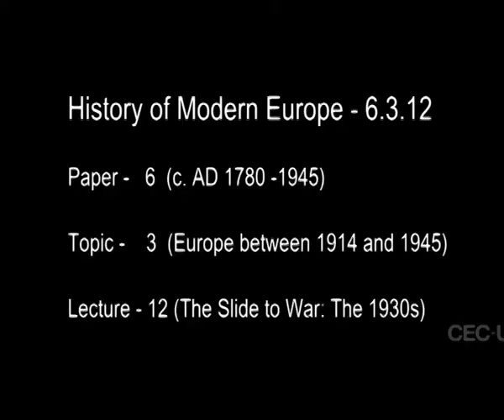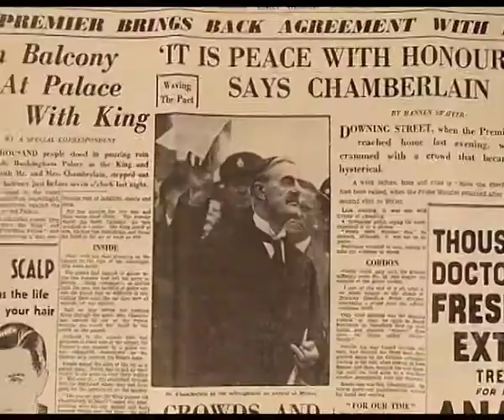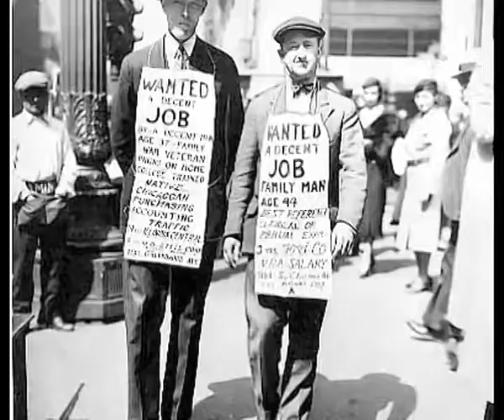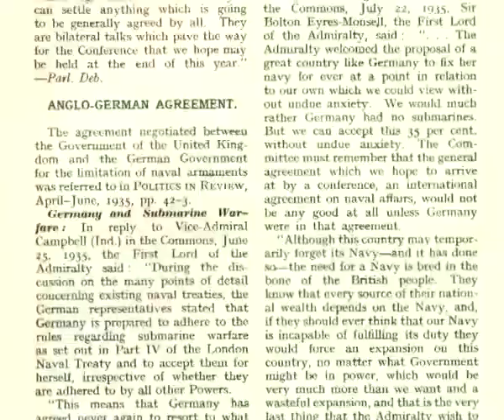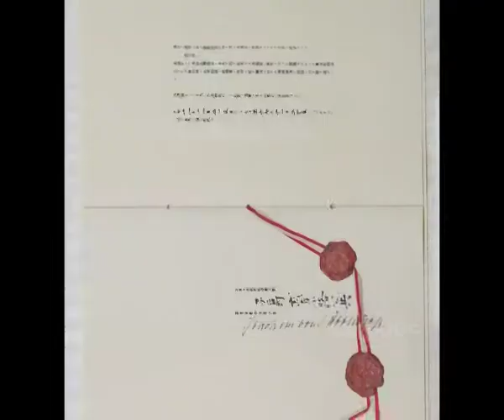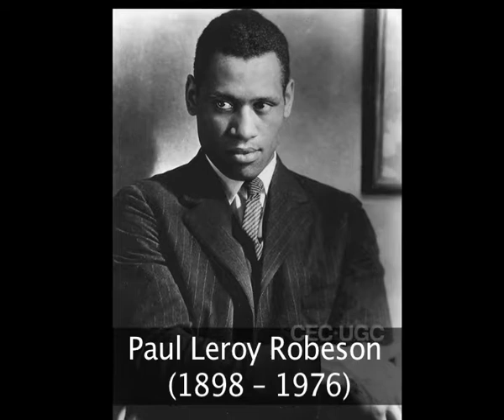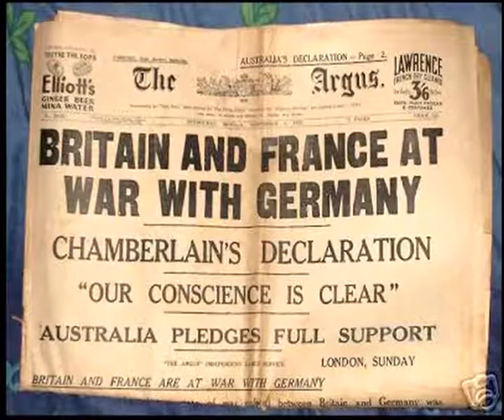The Slide to War: 1930s